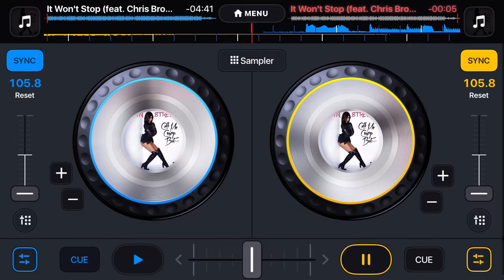aJAGUARslowedNchopped - It Won’t Stop